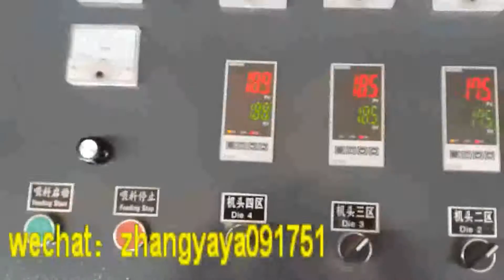32 mm PVC pipe making machine/PVC pipe extrusion machine in China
Ms Mary
Wechat：amarygirl1990
SJPGZ series plastic pipe extrusion line is specializing in manufacturing PVC pipes of different diameter and thickness. They are applied to agricultural and construction water supply and drainage, overhead or underground wire and cable. Due to the special characteristics of the CPVC plastic pipes, they are widely used in the fields of crude oil transportation, pipe lines of chemical industry which require high temperature and corrosion resistance, hot and lukewarm water supply and drainage system, directly buried pipes of high and extra high voltage electricity, protection sleeves of wires and cables, etc.